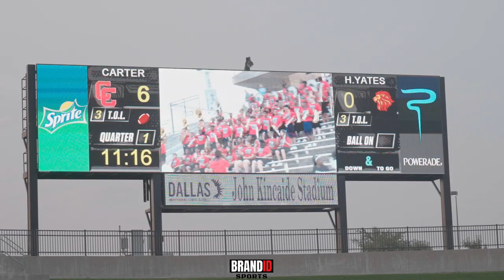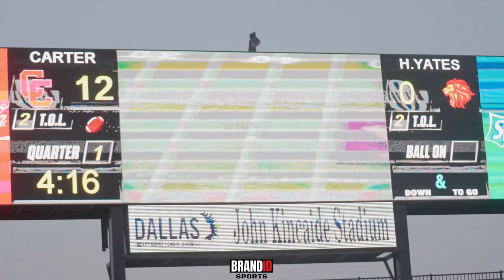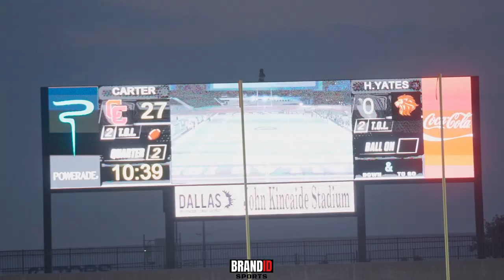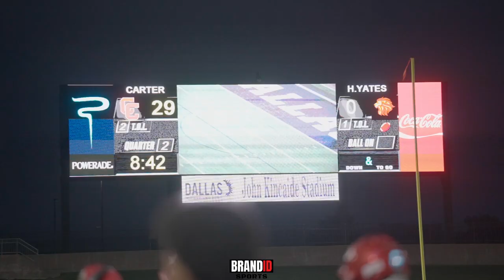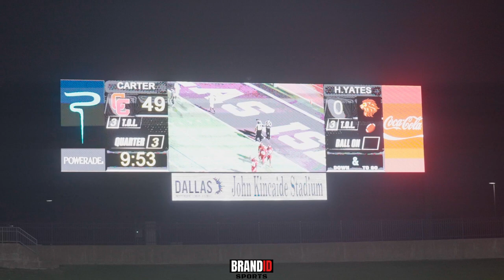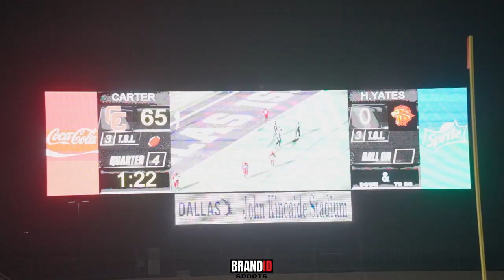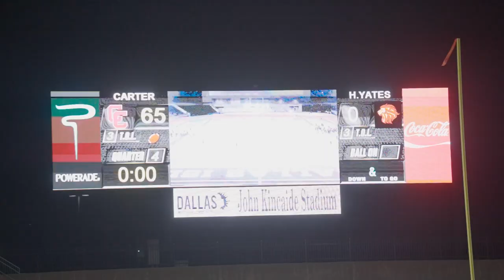TXHSFB || DALLAS vs HOUSTON !!! DALLAS CARTER vs HOUSTON JACK YATES MUST SEE !!!!